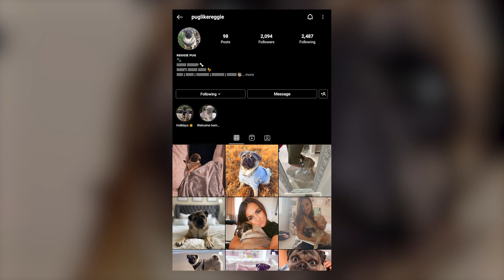Pug - Top 10 Facts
The Pug is a breed of dog originally from China, with physically distinctive features of a wrinkly, short-muzzled face and curled tail. The breed has a fine, glossy coat that comes in a variety of colors, most often light brown (fawn) or black, and a compact, square body with well-developed and thick muscles all over the body.

A Quick Overview:
Group: Companion Dogs
Height: 10 to 14 inches tall at the shoulder
Weight: 14 to 18 pounds
Life Expectancy: 12 to 15 years

👉 Chapters:
00:00 Intro
00:45 1. Their History
02:00 2. Their Appearance
02:59 3. Their Temperament
03:55 4. They Love Sleeping
04:47 5. Their Exercise Needs
05:24 6. Their Trainability
06:08 7. Their Grooming
06:57 8. Pugs vs Bulldogs
07:52 9. Their Health
08:59 10. Their Diet And Nutrition
09:50 Outro